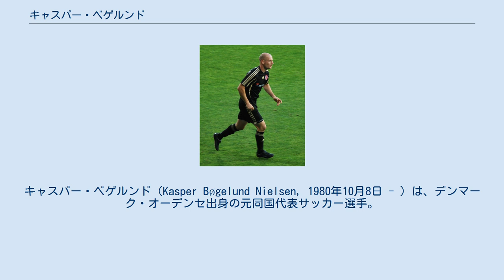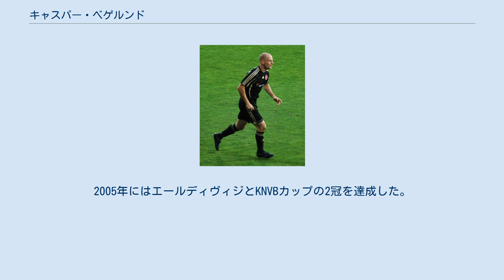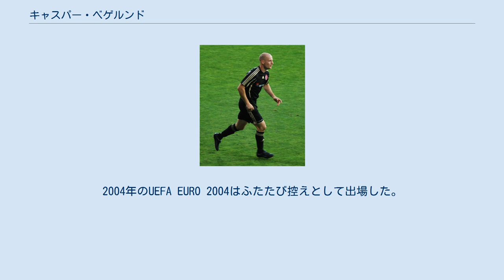キャスパー・ベゲルンド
キャスパー・ベゲルンド（Kasper Bøgelund Nielsen, 1980年10月8日 - ）は、デンマーク・オーデンセ出身の元同国代表サッカー選手。
現役時代のポジションはRSB。
 フュン島のオーデンセに生まれ、地元のオーデンセBKの下部組織でサッカーを始める。
1997年3月、PSVアイントホーフェンのゼネラルマネージャーをしていた同郷のフランク・アルネセンのスカウティングによりPSVと契約した。
1998年1月にPSVでの選手生活をスタートさせ、2年のリザーブチームでのプレーを経て2000年3月にエリック・ゲレツ監督の下トップチームデビューした。
2001-02シーズンは24試合に出場して飛躍的な成長を遂げ、2002-03シーズンにはエールディヴィジ優勝を果たした。
2004年秋の負傷によりクラブと代表でポジションを失い、クラブではアンドレ・オーイェルがレギュラーとなった。
2005年にはエールディヴィジとKNVBカップの2冠を達成した。
 2005年夏、ドイツ・ブンデスリーガのボルシア・メンヒェングラートバッハに移籍した。
8月27日のシャルケ04戦のゴールはドイツ公共放送連盟による年間最優秀ゴールに選ばれた。
 オーデンセBK在籍時にはデンマークの各アンダー代表でキャプテンを務め、1996年にはU-17デンマーク最優秀選手に選ばれた。
2002年2月にはモアテン・オルセン監督率いるデンマーク代表に招集された。
同年夏の日韓ワールドカップには控えとして4試合中2試合に出場した。
2004年のUEFA EURO 2004はふたたび控えとして出場した。
 PSVアイントホーフェン